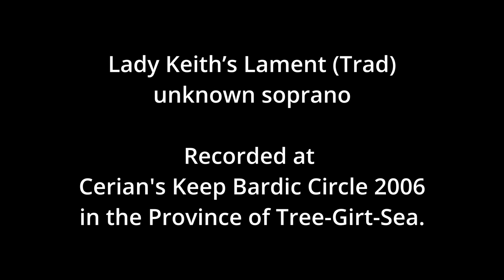Lady Keith’s Lament (Trad) - unknown soprano (AUDIO)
Lady Keith’s Lament (Trad) - unknown soprano
Recorded at the Cerian's Keep Bardic Circle 2007 at Cerian's Keep in the Province of Tree-Girt-Sea.